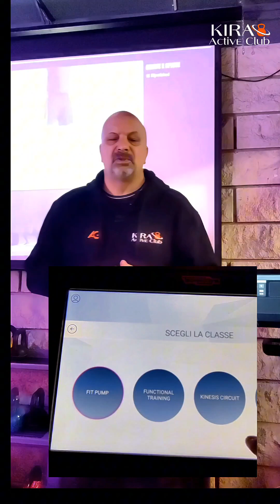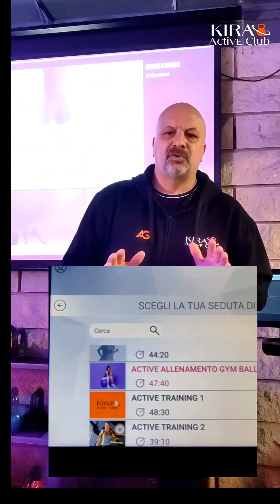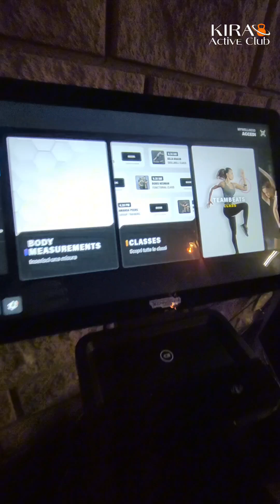Allenamento con Teambests di Technogym al Kira Active Club.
Esercizi guidati e timer per qualsiasi di esigenza di allenamento con la massima personalizzazione.